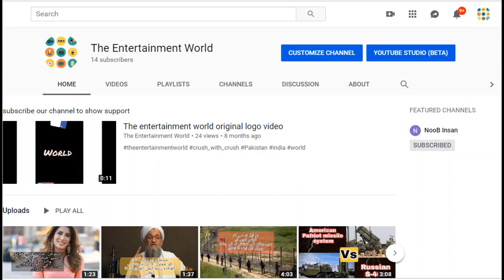Pakistan denies use of its airspace to PM Modi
pakistan denies to pm modi from use of its airspace.pakistan block its airspace to modi.

music info :
music name : Evolution